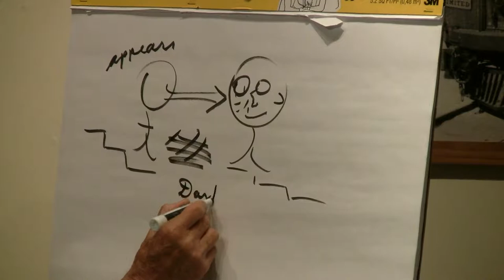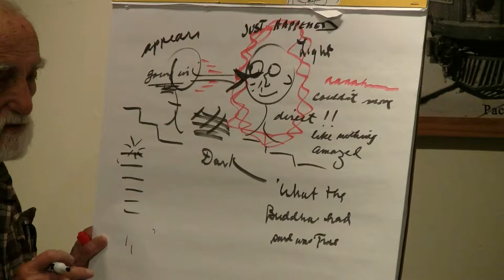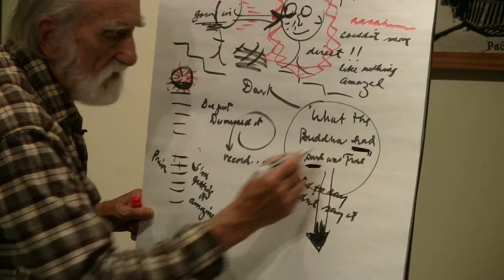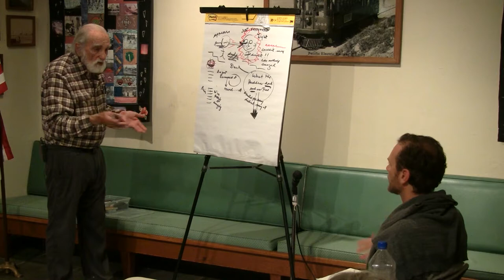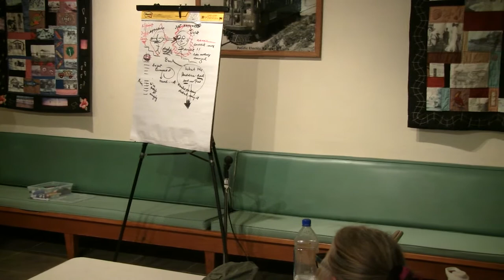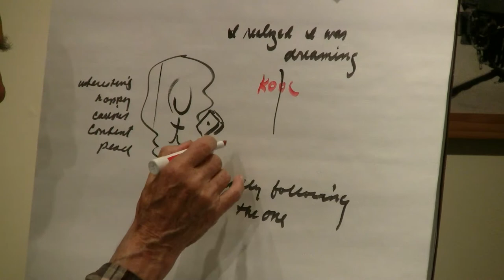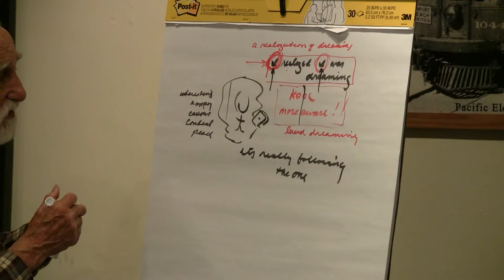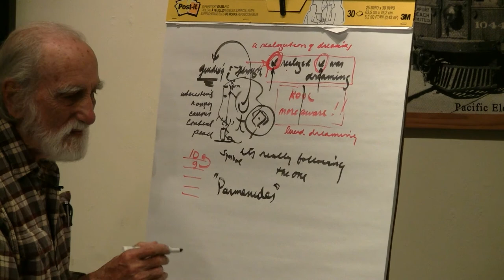2018-06-01 NSDRM - Dream Explorations: Bradley, Don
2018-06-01 NSDRM - Dream Explorations: Bradley, Don

{ 20180601NSDRM }

  Sections: Dream Explorations: Bradley, DonPierre midwifes Bradley and Don on their dreams after his Friday night talk.More InfoPierre Grimes and Philosophical MidwiferyThe Noetic SocietyThe Pierre Grimes and the Noetic Society collection here on archive.org.